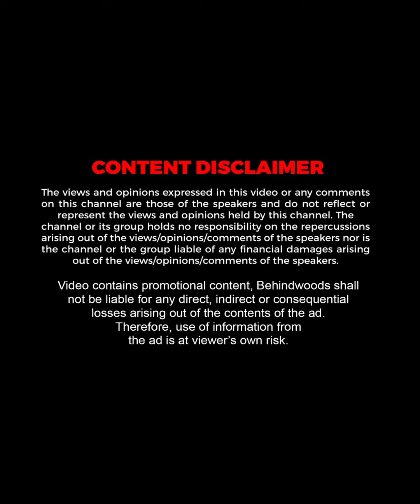சாப்பாடு இல்லாம கஷ்டப்பட்டேன் 😭 Dubai-ல ரெண்டு வருஷம் ஆடு மேச்சு..🥹